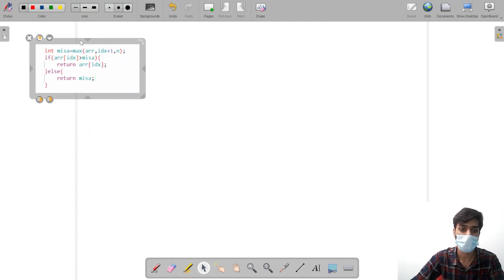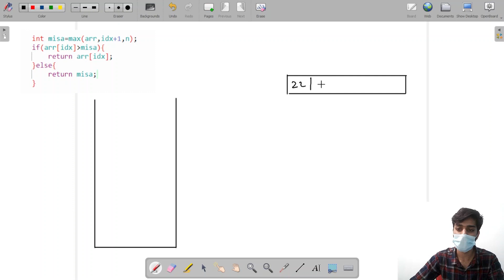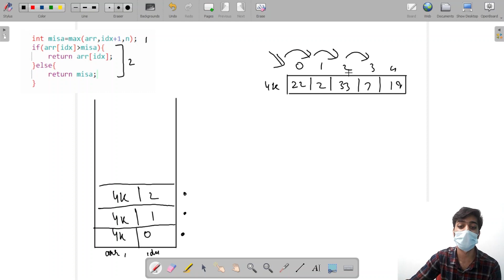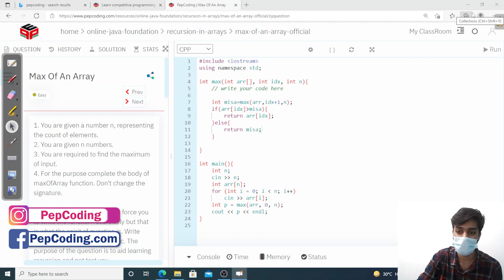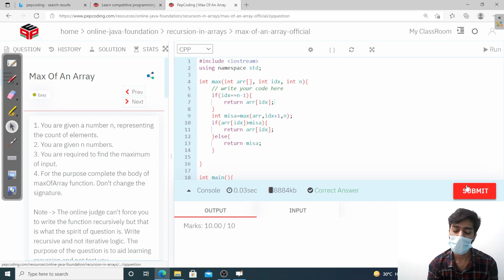Max of an Array | Recursion in Arrays | In Hindi | C++ | Video_3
Question Name:
Max of an Array

Question Statement:
1. Given an array, recursively return the max element of an array .
2. For more detail watch the video.

Topic

Used DataStructure

TimeComplexity: O(N)

SpaceComplexity: O(1)